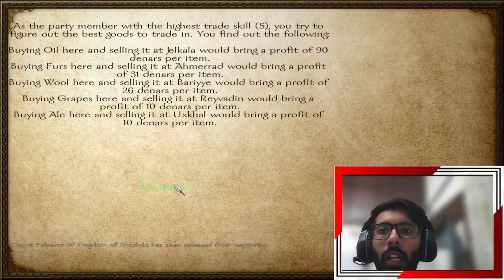Building The Army | Mount and Blade: Warband | Indian Medieval Gaming | Gameplay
Mount & Blade: Warband is the standalone expansion pack to the strategy action role-playing video game Mount & Blade. Announced in January 2009, the game was developed by the Turkish company TaleWorlds Entertainment and was published by Paradox Interactive on March 30, 2010.[4][5] The game is available as a direct download from the TaleWorlds website, through the Steam digital distribution software, as a DRM-free version from GOG.com, or as a DVD with required online activation. The macOS and Linux versions were released on July 10, 2014 through Steam.[6]

Warband expands on the original game by introducing a sixth faction (the Sarranid Sultanate), increasing political options, adding the ability for the player to start their own faction, and incorporating multiplayer modes. Reviews of the game were generally favourable, with the addition of multiplayer praised.[7] The game places a focus on horse-mounted combat and giving orders to one's warband in the field, such as telling archers to hold a position or infantry to use blunt weapons.

As of January 31, 2014, Paradox Interactive is no longer the publisher for Warband and has given publishing back to the developer.[8] Warband was released for both the Xbox One and PlayStation 4 in September 2016 for most regions, with an Australian and New Zealand release on December 20, 2016.